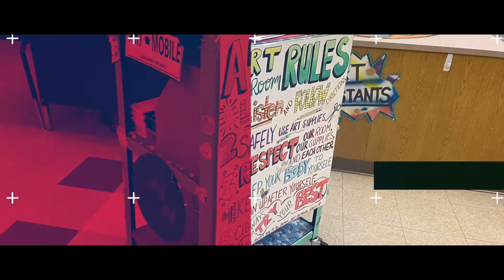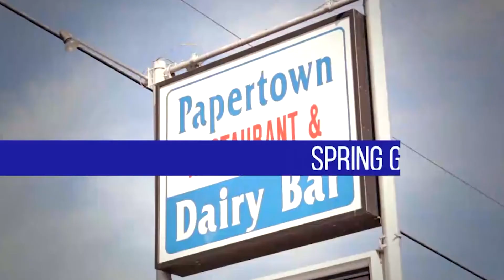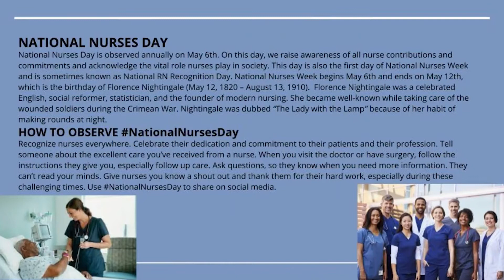NSE Broadcast Thursday 5-6-2021